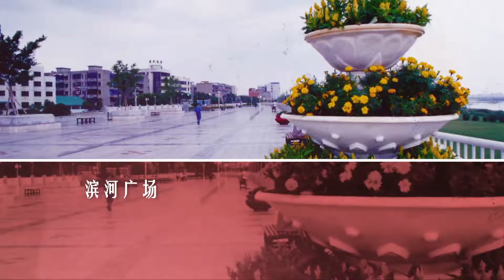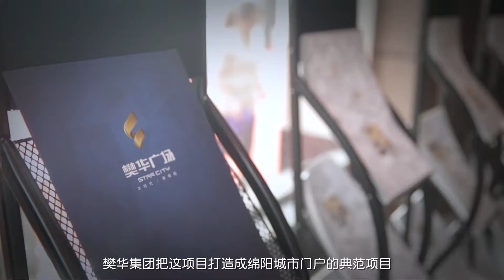樊華集團成立20週年紀錄片 4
樊華集團成立20週年紀錄片
由 超等堂座 負責導演與後其製作
PHS.HK